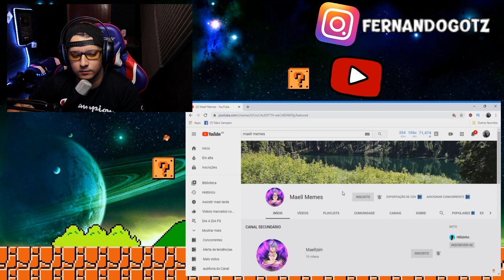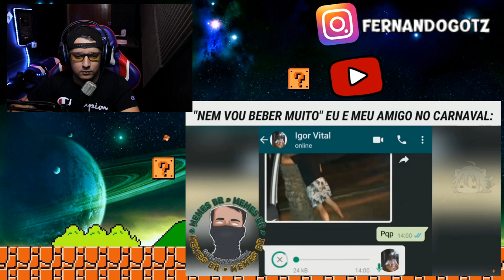▶️MEMES DE 2020-(contém palavrões 🔞)-GOTZFLIX-(quarentena famíliagotz)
gosta de memes? então este é vídeo certo!
vamos assistir juntos os melhores Memes de 2020
me diz aí qual você achou mais legal?
curte sua quarentena comigo vídeo todos os dias m as 14hrs!

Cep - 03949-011